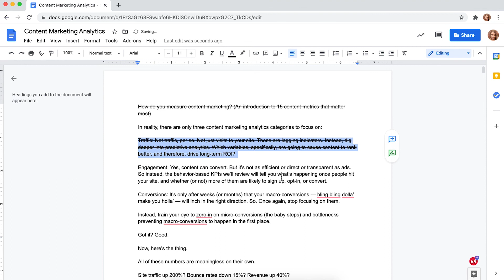How to Strikethrough in Google Docs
Watch this video to learn how to strikethrough in Google Docs.

ABOUT US:
Wordable lets you instantly export content to any website in seconds, in bulk, and with whatever formatting you want. On our channel, we usually share content marketing tips, podcast episodes where we have successful marketers share their daily routines and the tools they use, and lots more!